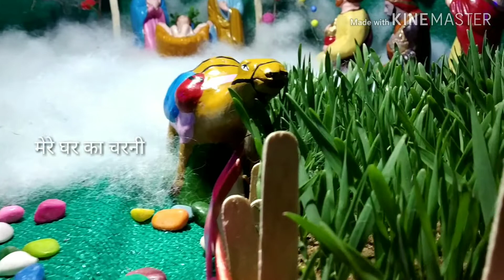Happy Christmas 2018 || My charni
Happy Christmas doston
Ye video holi cross aur mere ghar tarf ka h
# charni meri didi banaae h